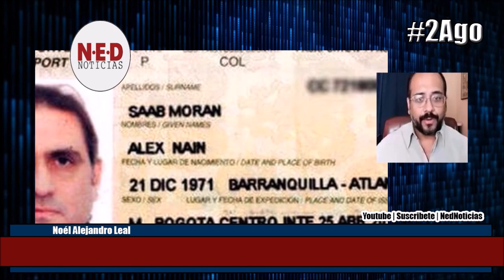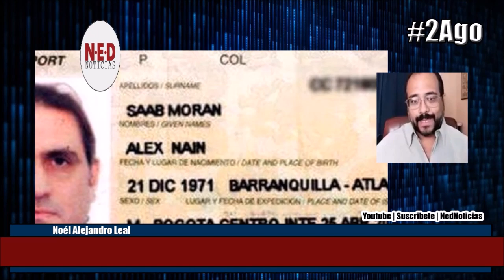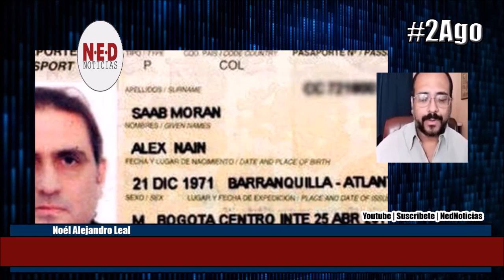¡SEGUIR ESPERANDO...! 2AGO NOÉL LEAL SOBRE EXTRADICION DE ALEX SAAB